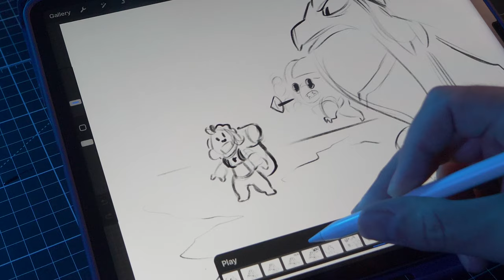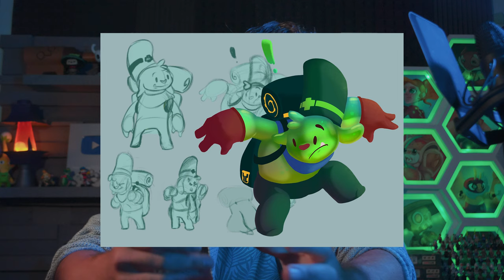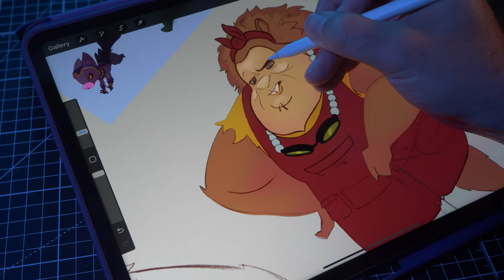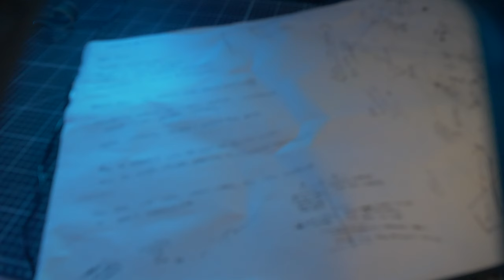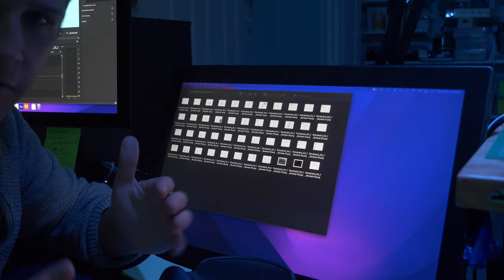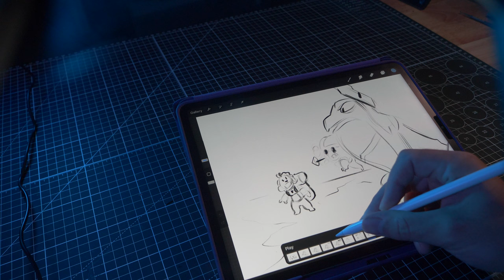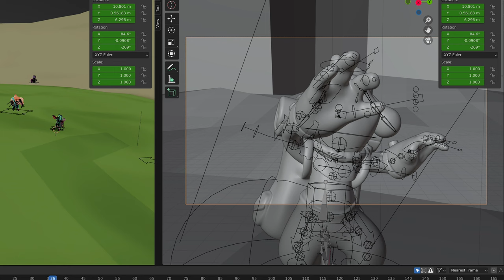I'm Making An Animated Series | Stormfellers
I’m making an animated series, and I’m well on my way to being done with the pilot. Come with me on a journey to see how we got to where we are, and maybe there’s a big surprise in store. In this first episode, we're covering all the elements of pre-production, like story, character design, scripting, storyboarding, animatics, scratch voices, and all of that!